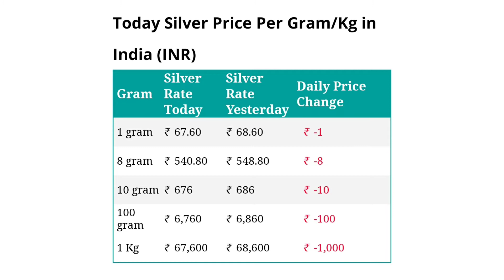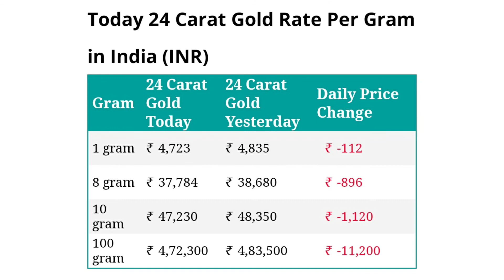Gold Rate Live | Silver Rate Live | July 2022 | Silver Price Gold Price Today |Sona Chandi Bhav Aaj